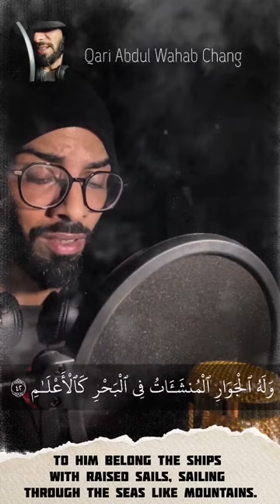surah rehman with urdu translation 🤩🥰! surah rehman with beutifull recication 😍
surah Maryam with urdu translation surah yaseen with qari abdulwahab chang 😍
surah rehman with qari sudais
surah Maryam with beutifull recication 😍🤩